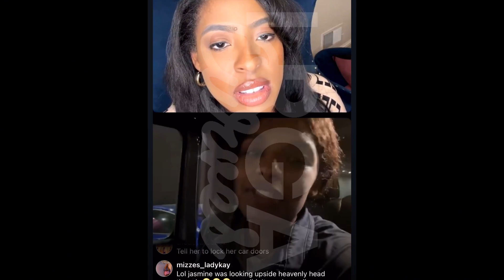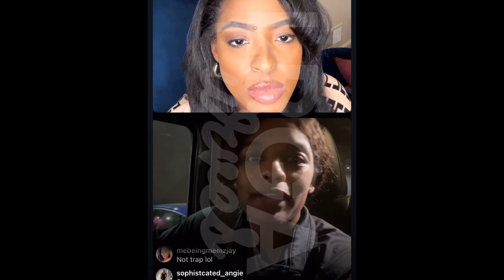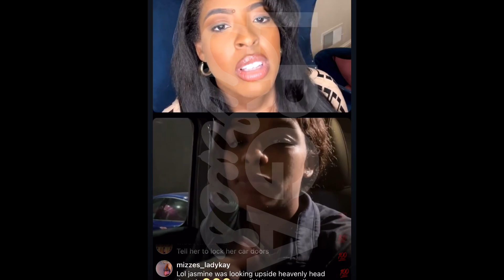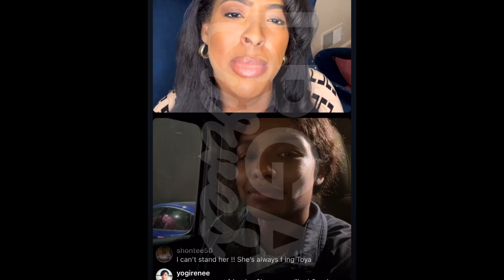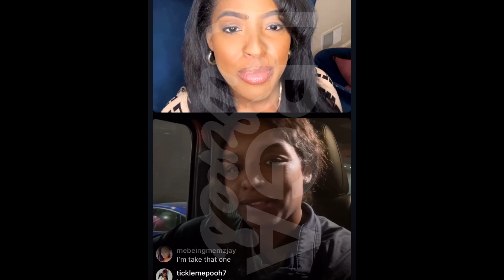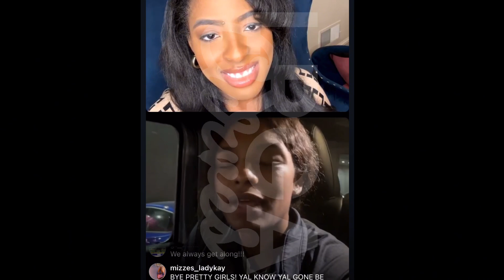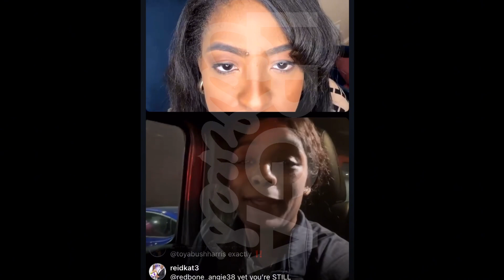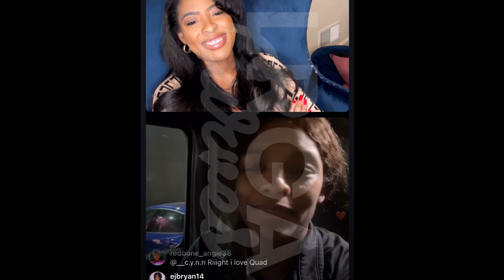marriedtomedicine LIVE Sweet Tea & Maid OH trash talk Dr Heavenly ? neighborhoodwatch FULL Video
Hello Curvies, This is the video of Sweet Tea and  her MAid Of Honor they went live and were talking "trash" about Dr. Heavenly for 78 minutes ... This is All I could catch of the show before Sweet Tea Deleted it!

LRGA Curves ... because flat is boring!

All and any - guess' opinions, wonderings, commentaries and what not  are allegedly and not intended to cause hurt, harm or hindrance to any person, place, or thing of topic. No Representations of  truth or fact are intended to assert any representation of truth or fact.

Follow me n Facebook @Lrga curves

Use my Code at RobinHood To get FREE STOCK for you and me }}